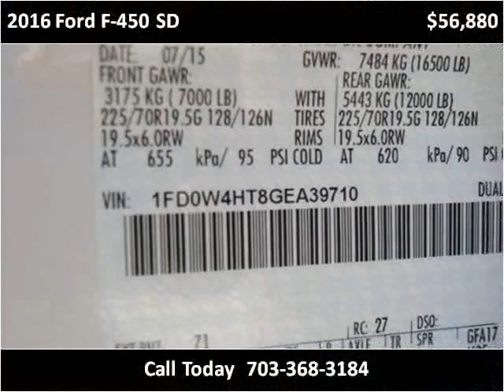2016 Ford F-450 SD New Cars Manassas VA